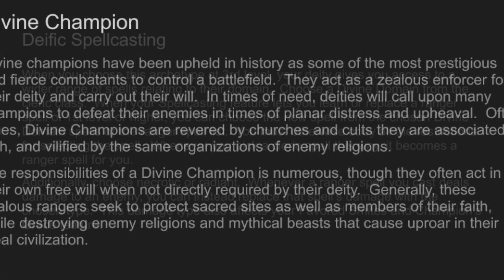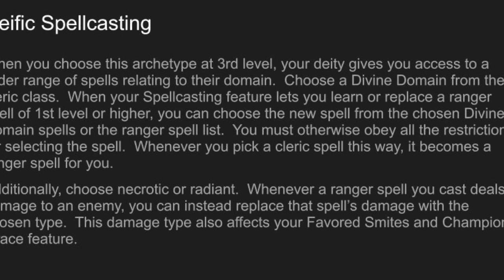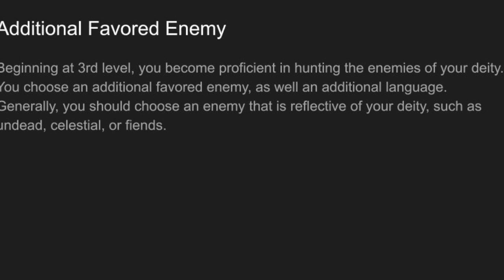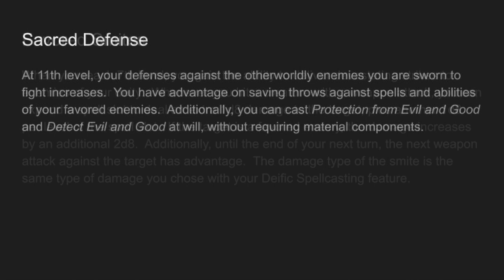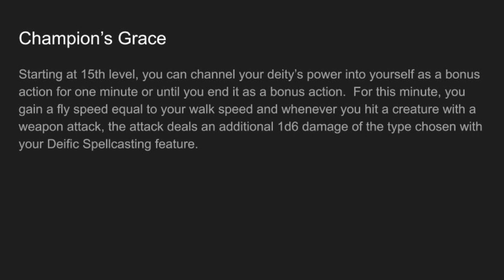DIS Ep. 9, Ranger Divine Champion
This video is about a homebrew subclass for the Dungeons and Dragons 5th edition Ranger class, the Divine Champion.